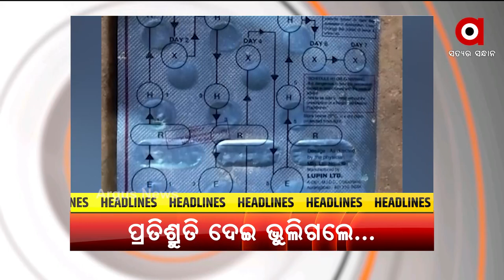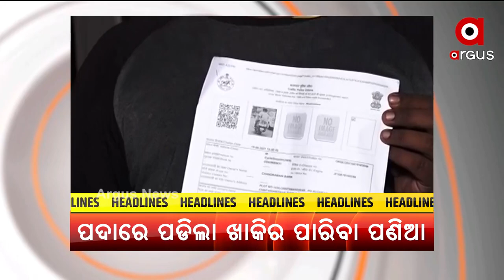Headlines @ 6 Pm | 6 October 2021 | Argus News